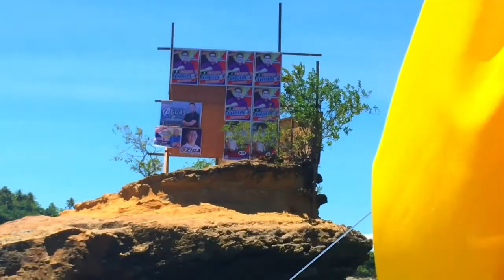VANISHING ISLAND IN BACACAY ALBAY ♥️